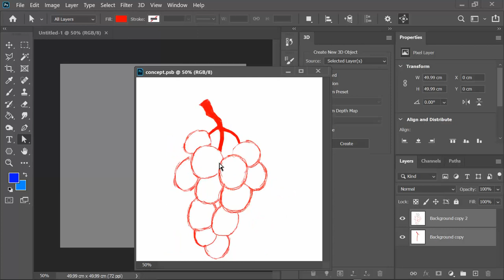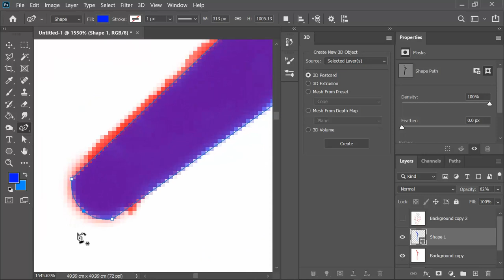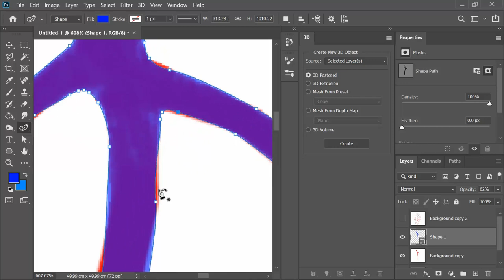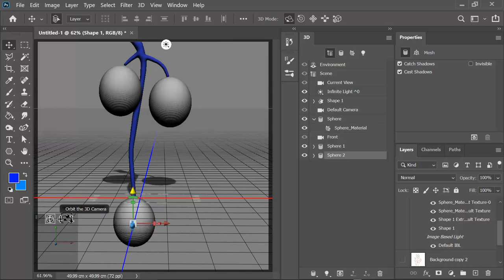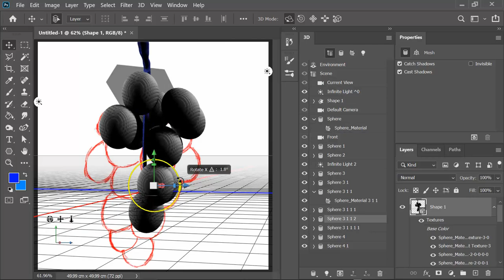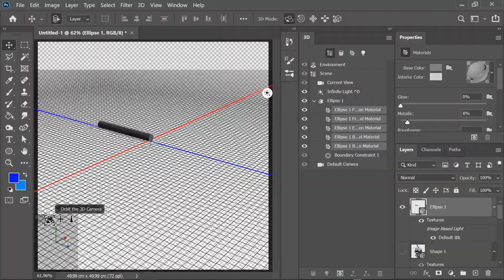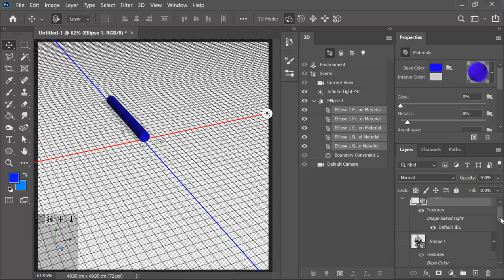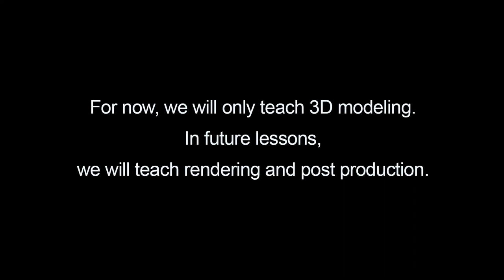Photoshop 3d modeling tutorial | 3d in photoshop 2022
photoshop 3d objects.
3d modeling photoshop 2022.
realistic rendering photoshop.
modeling 3d photoshop.
how make 3d model in photoshop?
how 3d view photoshop?
how 3d work in photoshop?
how photoshop 3d view?
how photoshop 3d workspace?
how photoshop 3d editing?

Music used.
Marmoset
Over_Time
Take_You